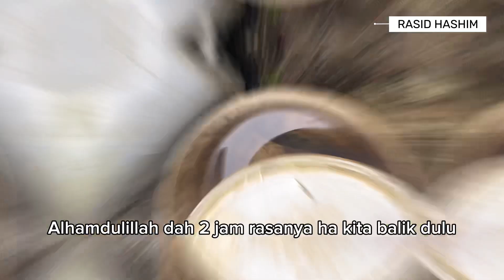MENJALA IKAN HARUAN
Assalamualaikum,
Kali ni saya menjala bersama abang saya.
Ikan kecil-kecil ni ada yang bakal dibuat sebagai umpan dan ada juga yang bakal dibela juga.